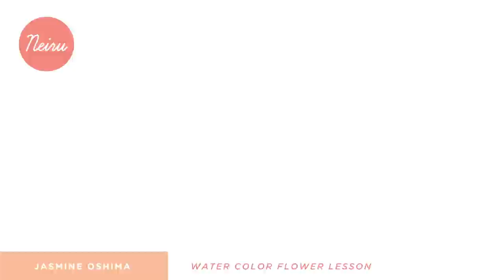Japanese Nail Art Tutorial (ネイル): Water Color Flower Trailer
We've just added the 'Water Color Flower' (HD) video lesson to our library.  Join Neiru today and learn the latest techniques, foundations, and styles of Japanese Nail Art from Tokyo (JNA - Japan Nailist Association member) Jasmine Oshima.

Music: Taylor Swift - We Are Never Ever Getting Back Together (Instrumental Version)